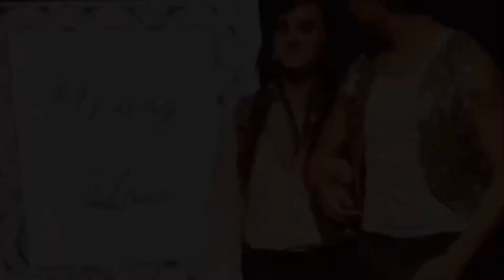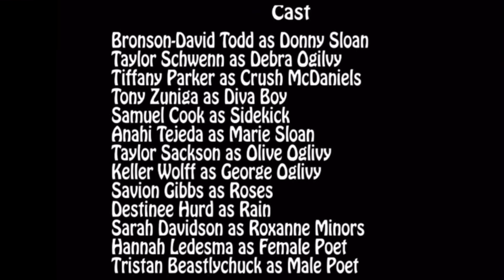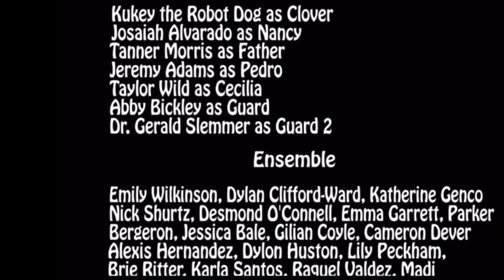Sweet and Innocent workshop 2